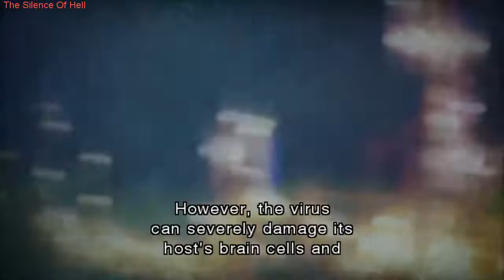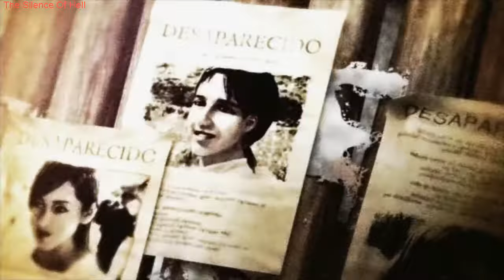Resident Evil The Darkside Chronicles Walkthrough Part 19 (Operation Javier: Chapter 4 )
Resident Evil The Darkside Chronicles Full HD 1080p Walkthrough Gameplay